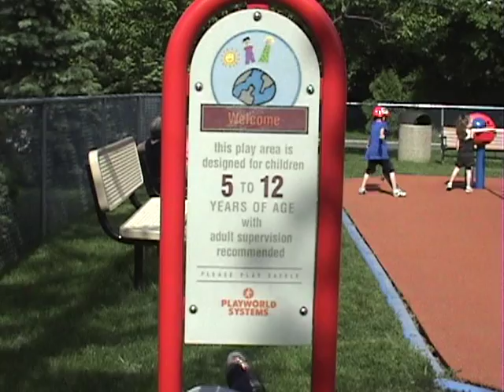Hey Africa! (remake)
We did this fer school.
lawl.
i worked mad hard on this, especially getting the music perfectly. I KNOW I KNOW its not amazing but it was the best i could do.